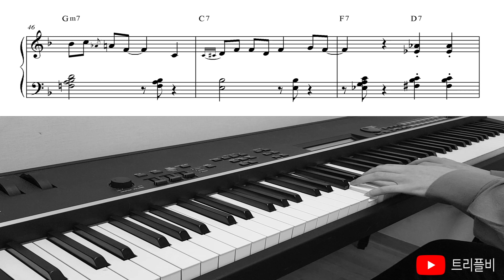F블루스 피아노 솔로 (악보 포함 !)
블루스 꿀잼